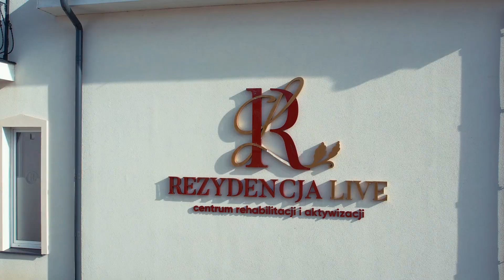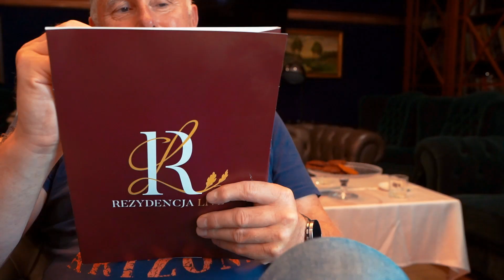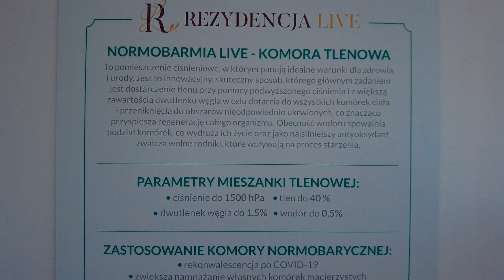smartlaser team - Smart Integracja - powitanie jesieni 2023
Jesienna Smart Integracja 2023 w Rezydencji Live - Okole koło Starogardu Gdańskiego
OTWIERAMY NASZE UMYSŁY ORAZ SERCA NA SIEBIE I KOMUNIKACJĘ Z SAMYM SOBĄ.

✅ Prawdziwym wyzwaniem dla naszego zespołu Smart Laser Team było spojrzenie na sprawy z nowego punktu widzenia, który wcześniej był poza zasięgiem naszego wzroku.
Wierzymy, że zmiana prawie zawsze zaczyna się, gdy jesteśmy otwarci i gotowi zaryzykować i spojrzeć na sprawy z nowej perspektywy, z nowego punktu widzenia. Bycie świadomym i w pełni obecnym jest pierwszym krokiem do zmiany naszego punktu widzenia, a w efekcie – w kierunku rozwoju osobistego, zawodowego, a nawet organizacyjnego.
✅ Dzięki Pani Małgorzacie Aszyk skorzystaliśmy z  innowacyjnych  narzędzi i metod szkolenia dla rozwoju zawodowego oraz osobistego. Spróbowaliśmy wyjątkowego doświadczenia i poczuliśmy  pobudzającą eksplorację, która wyostrza nasze zmysły i otwiera na nowe możliwości.
Rezydencja Live to także luksusowy i niezwykle komfortowy ośrodek opieki dysponujący strefą SPA & Wellness, basenem, a także nowoczesną komorą normobaryczną.

Program był wypełniony – Wschód słońca na plaży, poranny trening z elementami jogi, warsztaty z poznawania siebie, a wreszcie tajemnicza "Biodanza", która okazała się być cudowną formą łamania barier i budowania zdrowych relacji. I stał się cud niemalże. Ludzie się spotkali – naprawdę spotkali, a nie tylko minęli obok. Poznali się od strony dotychczas nieznanej (bez żadnych dwuznaczności). Polubili się nawzajem i polubili swoją zbiorowość.
✅ Pani Małgorzata Aszyk, poprowadziła nas. Jej przewodnictwo w naszej podróży to akt pełen zaangażowania i wiary w nas. umiejętności Małgorzaty są imponujące - Wszyscy omawialiśmy swoje uczucia i uczyliśmy się od siebie nawzajem, jak sobie radzić z emocjami, konfliktami i jak pomagać nie tylko innym ale głównie sobie samemu.

Warte podkreślenia są również warunki w jakich spędziliśmy ten czas.
✅ Jedzenie było zaskakująco dobre, zupa pomidorowa wygrała plebiscyt jednak nie miała łatwej konkurencji - wszystkie dania były wyśmienite i elegancko podane.
✅ Od śniadania przez desery po kolacje, jedzenie robiło robotę 🙂.
✅ Pokoje, w których spaliśmy tak jak cały ośrodek były bardzo zadbane i czyste a na koniec dnia do dyspozycji mieliśmy spa z sauną i jacuzzi - nie brakowało nam niczego!

✅ Ten wyjazd pobudził do działania, stanowił odskocznię od codzienności, a także wprowadził zmiany w firmie.

Ludzie pracują lepiej, jeśli mogą przy tej okazji budować dobre więzi ze współpracownikami. Jeśli czują się zadbani, wyróżnieni. Jeśli mają poczucie przynależności do organizacji, która dba o nich jako o osoby.